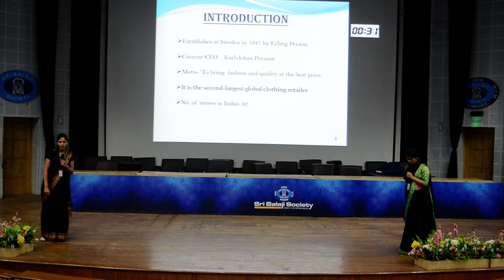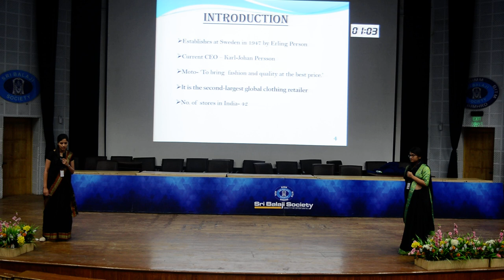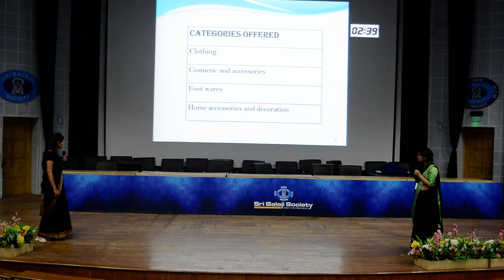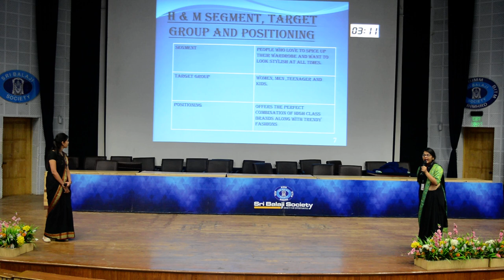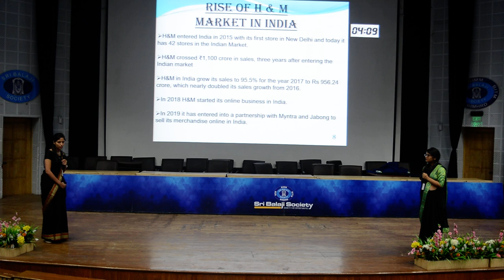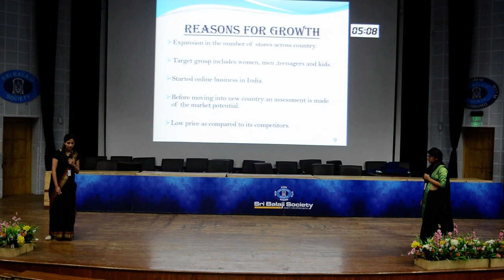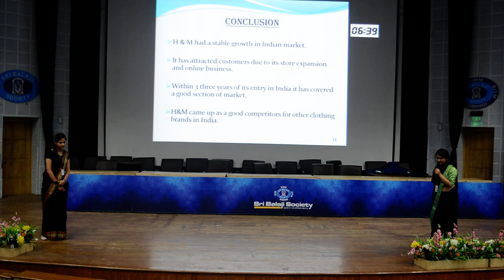Sri Balaji Society Induction Program 2019: Rise of H&M In India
Topic: Rise of H&M in India